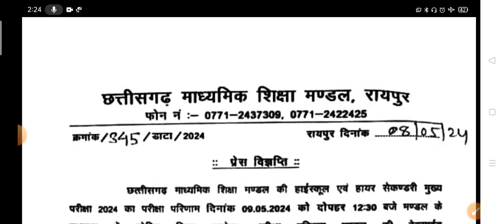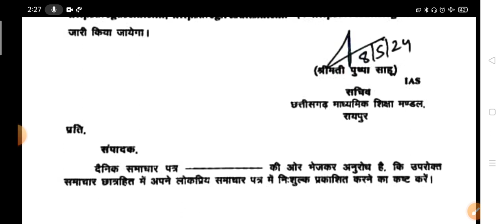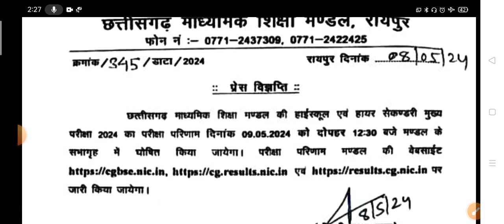आ गया रिजल्ट 2024 date || cg board result confirm date 2024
cg board result official notice जारी|| cg board result confirm date 2024